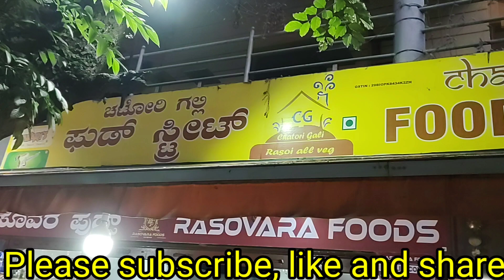ఎన్ని రకాల పానీలతో పానీపురి అమ్ముతున్నారో చూడండి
Verity veriety panipuri RBI layout JP nagar 7th phase